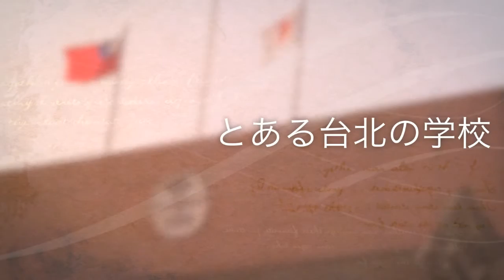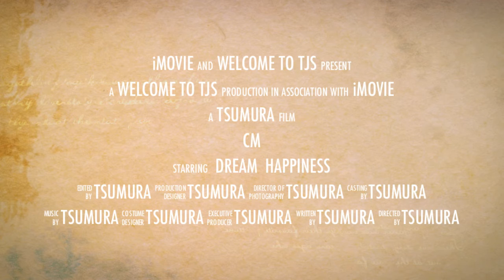台北日本人学校 CM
TJS | Taipei Japanese School Commercial